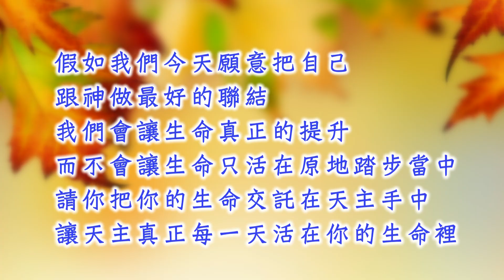光啟社 20201229 聖誕八日慶期第五日 程若石 神父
主　講：程若石 神父
路加福音二：22 - 35

按梅瑟的法律，一滿了他們取潔的日期，他們便帶著孩子上耶路撒冷去獻給上主，
就如上主的法律上所記載的：『凡開胎首生的男性，應祝聖於上主。』
並該照上主法律上所吩咐的，獻上祭物：一對斑鳩或兩隻鶵鴿。
那時，在耶路撒冷有一個人，名叫西默盎。這人正義虔誠，期待著以色列的安慰，而且聖神也在他身上。
他曾蒙聖神啟示：自己在未看見上主的受傅者以前，決見不到死亡。
他因聖神的感動，進了聖殿；那時，抱著嬰孩耶穌的父母正進來，要按著法律的慣例為他行禮。
西默盎就雙臂接過他來，讚美天主說：
「主啊！現在可照你的話，放你的僕人平安去了！
因為我親眼看見了你的救援，
即你在萬民之前早準備好的：
為作啟示異邦的光明，你百姓以色列的榮耀。」
他的父親和母親就驚異他關於耶穌所說的這些話。
西默盎祝福了他們，又向他的母親瑪利亞說：「看，這孩子已被立定，為使以色列中許多人跌倒和復起，並成為反對的記號──
至於你，要有一把利劍剌透你的心靈──為叫許多人心中的思念顯露出來。」